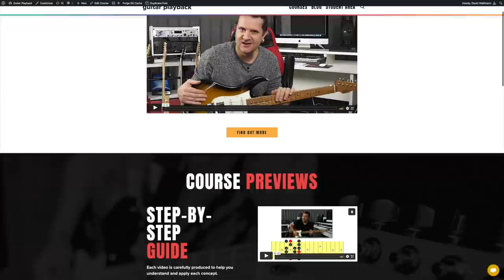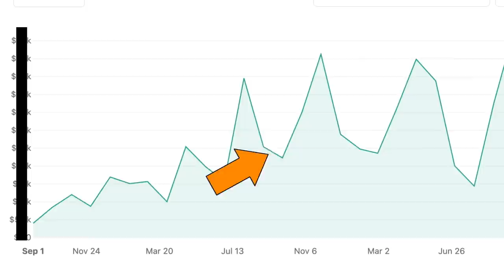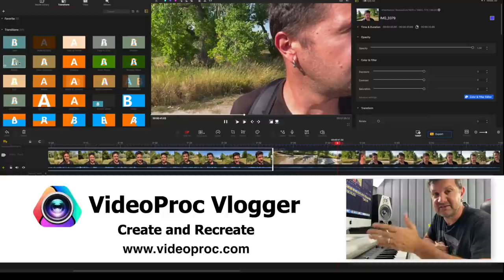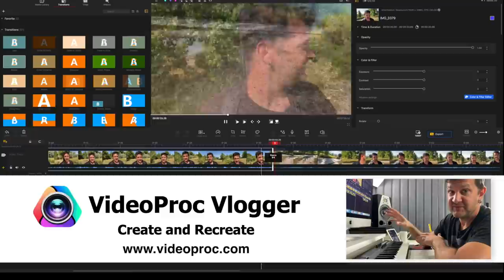The Dangerous Reason Most Guitar Players Quit...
This is the reason most guitar players quit. It's dangerous and can really affect your happiness on the instrument. Let's talk about it!

VideoProc Vlogger is freeware, meaning all software functions are free to use forever. There is no limit and watermark on output full videos.

David’s gear
The Chair!